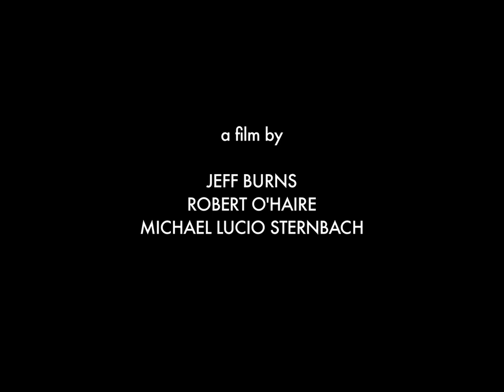ROY CAMPBELL JR. - a tribute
Moonlasso & Straw2gold Pictures present a tribute to musician and composer Roy Campbell Jr.